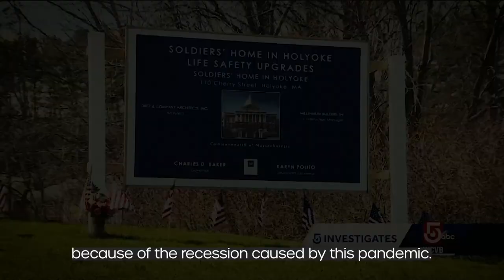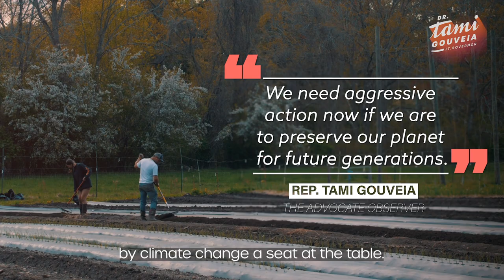Tami Gouveia For Lieutenant Governor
I’m Dr. Tami Gouveia—I’m a mother, social worker, State Representative, and public health champion. I’m running for Lieutenant Governor to help lead an equitable, just recovery from COVID-19 and secure a more sustainable future for the people of Massachusetts.